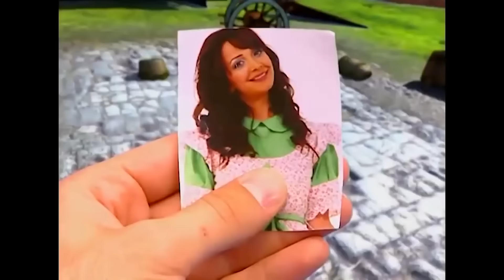Nana, Gördüğü Manzara Karşısında Şoke Oldu! | Bez Bebek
Simge, Hakan'a sarıldı. NANA DA MI
GELİYOR?

Oyuncu kadrosu:
Nana: Evrim Akın
Hakan: Tan Sağtürk (1-70) / Alpay Atalan (72-101)
Kulina: Oya Aydoğan
Makbule: Sevinç Aktansel
Şoker: Mehmet Usta
Simge: Fatoş Kabasakal
Emre: Ege Tanman
Yağmur: Reyhan Asena Keskinci
Özge: Sibel Kasapoğlu
Merve: Şükran Ovalı
Volkan: Tuğrul Arsever
Gamze: Eda Yılmaz
Binali: Tevfik Yapıcı
Selman: Necip Memilli
Selim: Turan Cihan Şimşek
Petek: Begüm Öner
Mimi: Pınar Aylin
Pompirikya: Elif Ceren Balıkçı
Belgin: Deniz Özerman
Tayfun Bey: Yılmaz Gruda